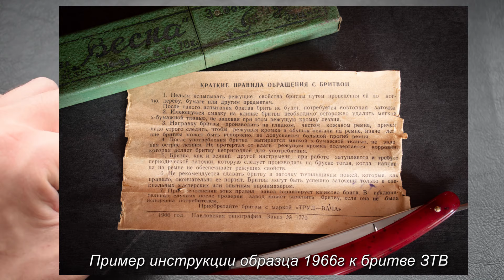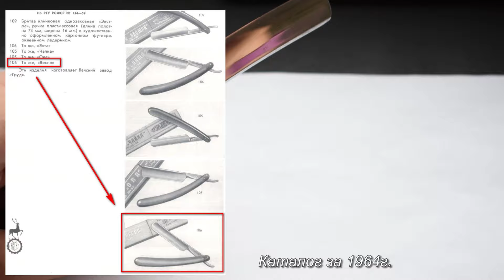Опасная бритва ЗТВ "Весна", СССР, 1966г